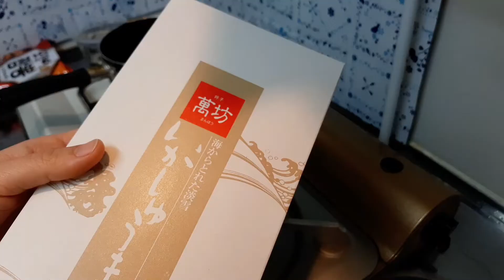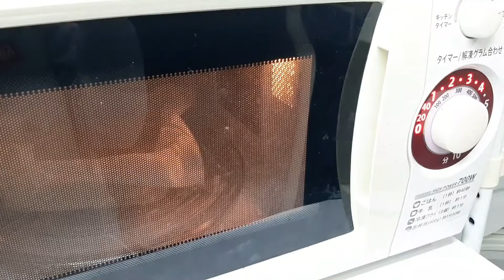「ちょっと待って…どうしよう😱燃えてる🔥」【一人暮らしの食事vlog🍚】チーズケーキ🍰/牡蠣ラーメン🍥/餃子🥟